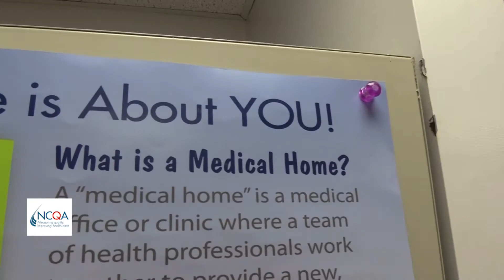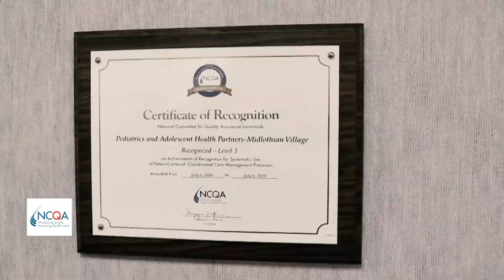Patient Centered Coordinated Care in Midlothian Village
This video was produced on behalf of NCQA. Editing by: Lawrence Green.